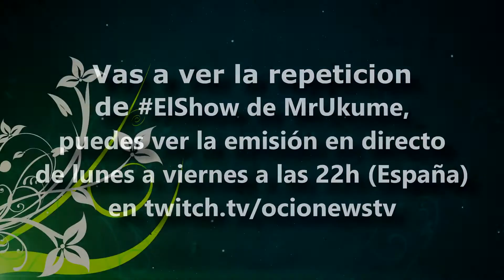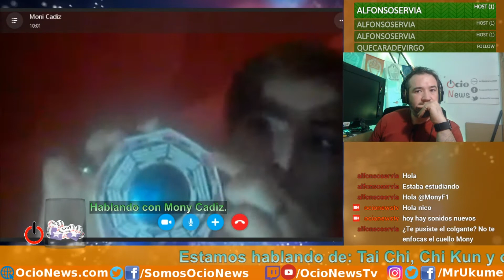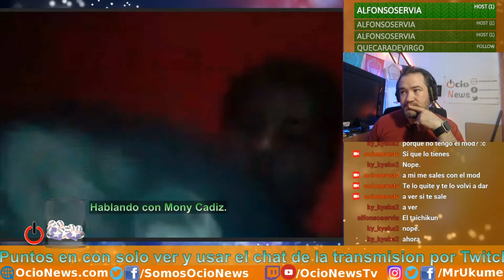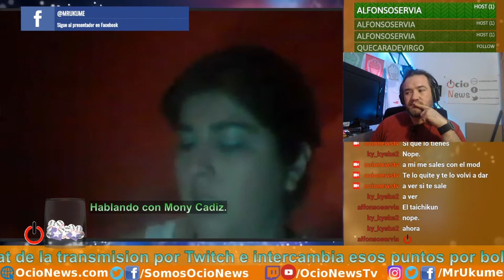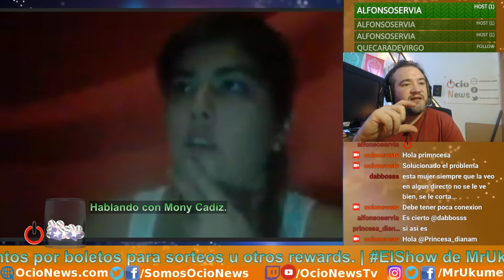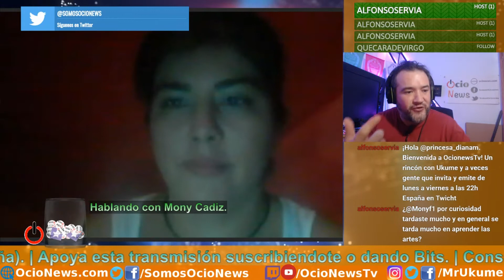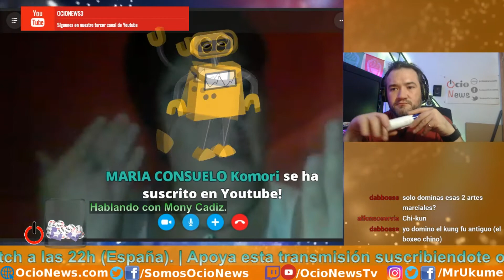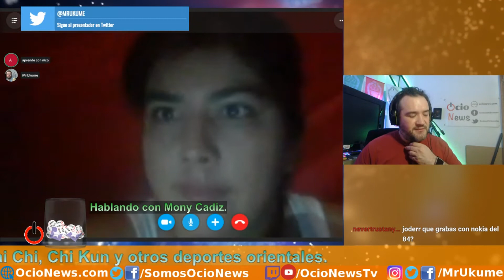ElShow de MrUkume, El Tai-Chi y Chi-Kung (14/03/18)